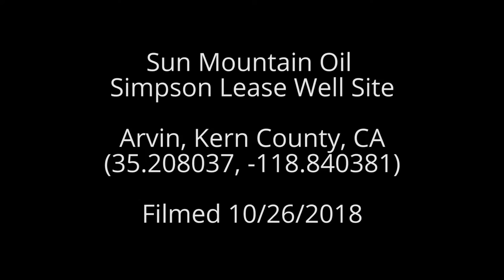Sun Mountain Oil Simpson Lease Well Site, Kern County, CA (October 2018)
Simpson Lease Well Site
Arvin, Kern County, CA
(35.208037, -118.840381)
Filmed 10/26/2018